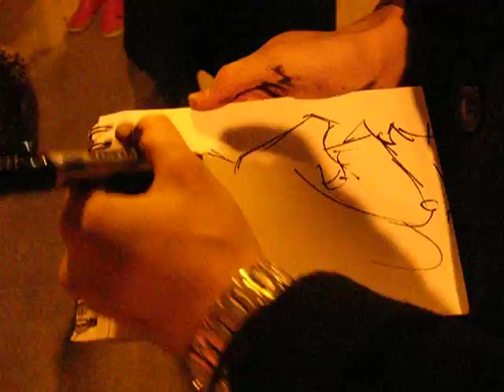Performance callejera en Moncloa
Dos artistas dibujan retratos al vuelo de los que pasan por la calle y los cuelgan de un mural